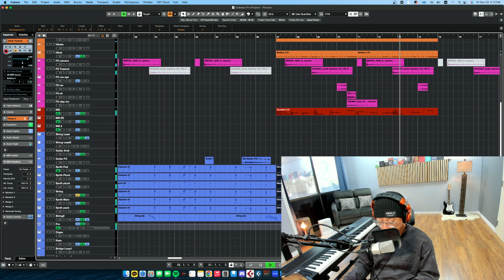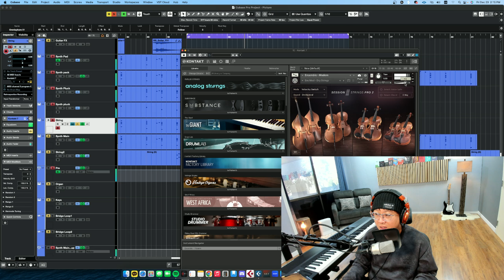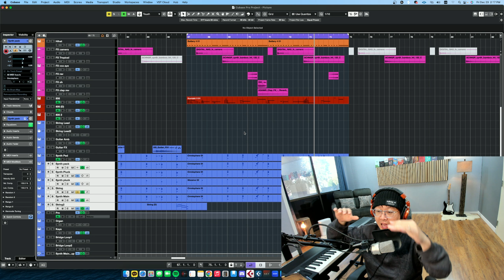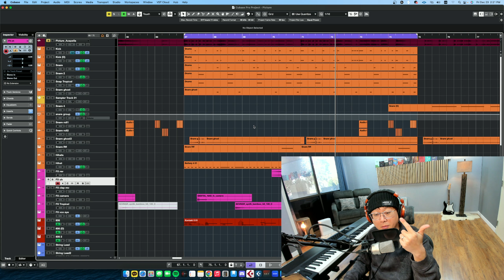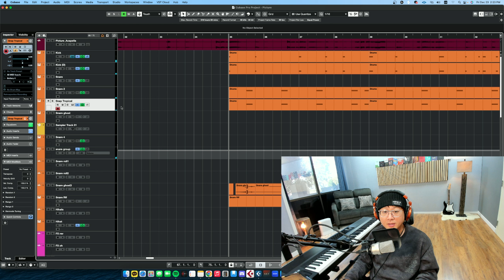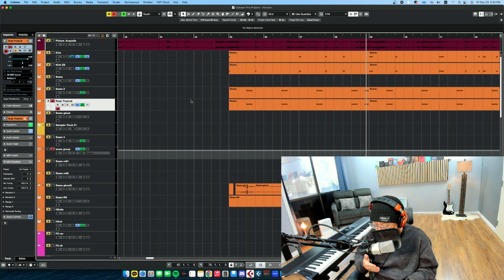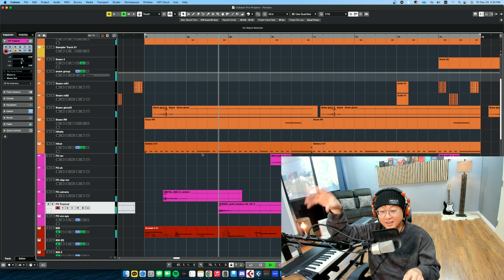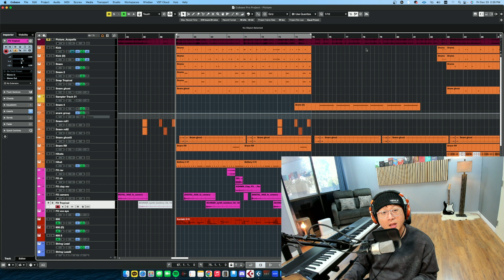Kpop producer reveals 3 secrets to boost your track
GLOBAL K-POP producers community is now open for registration!